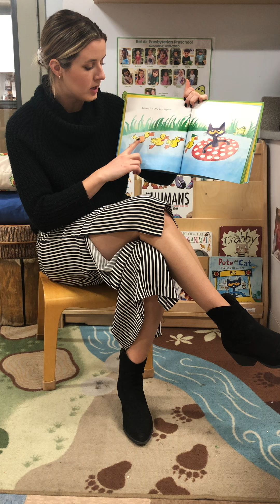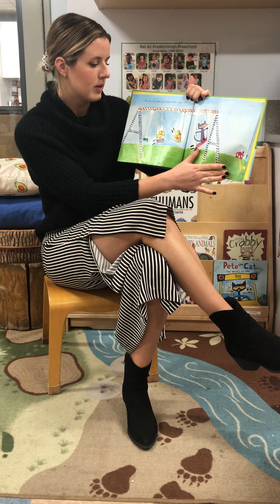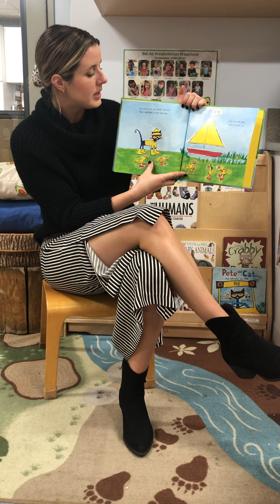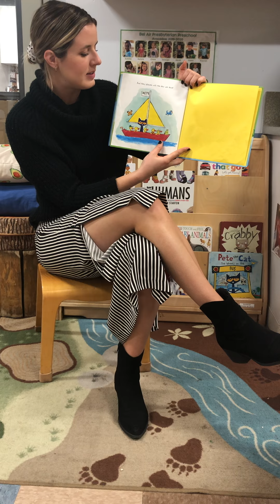Ms. Sarah reads "Pete the Cat, Five Little Ducks"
Bel Air Preschool presents Distance Learning in response to COVID-19